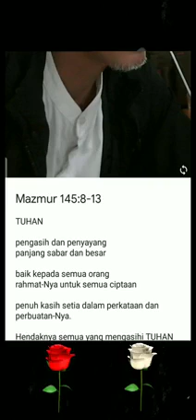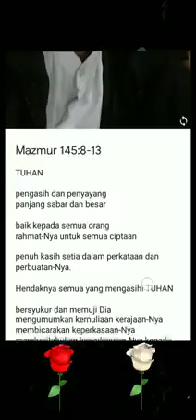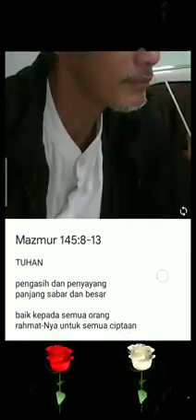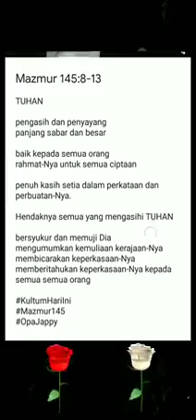Mazmur 145 ayat 8-13, Penyayang, Panjang Sabar, dan Selalu Mengasihi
TUHAN pengasih, penyayang, panjang sabar

Ia baik kepada semua orang; rahmat-Nya untuk semua ciptaan

Ia penuh kasih setia dalam perkataan dan perbuatan

Hendaknya semua yang mengasihi TUHAN

bersyukur dan memuji Dia
mengumumkan kemuliaan kerajaan-Nya
membicarakan keperkasaan-Nya
memberitahukan keperkasaan-Nya ke semua semua orang

(Gubahan Mazmur 145:8-13)

Pengantar Mazmur

Mazmur, Arab, مَزْمُوْرٌ mazmūr; Ibrani, מִזְמוֹר, mizmor atau suara petikan musik dawai dan bernyanyi diiringi dawai. Yunani, ψαλμός psalmós, ψάλλω, psállō, aku menyentak atau  memetik. Latin, psalmus.

Mazmur dimaknai sebagai kidung, madah, puji-pujian atau himne yang ditujukan kepada Tuhan.

Mazmur 1-150, merupakan kumpulan puji-pujian yang digubah oleh banyak penulis atau penyusun; antara lain Daud, Salomo, Asaf, dan Bani Korah.

Puji-pujian tersebut dinyanyikan pada saat tertentu; misalnya, ibadah, persembahan korban, perjalanan ziarah, penobatan raja, bahkan saat perayaan atau pesta, dan lain sebagainya Sambil diiringi kecapi,  gambus, rebana, dan lain-lain.

Opa Jappy

Tuhan Memberkati

MAZMUR

Vidio-vidio Renungan Kontekstual, Kekinian, dan Aplikatif dari Kitab-kitab Puisi.  Sangat pas untuk renungan pribadi, bersama, tempat kerja, atau pun di mana saja

Renungan Pendek, Inspiratif, dan Edukatif dari Kitab Mazmur Pasal 1️⃣➖1️⃣5️⃣0️⃣

AYUB, Renungan Inspiratif, Penderitaan, Perlawanan,  Keangkuhan, Penyesalan, dan Pertobatan dari Kitab Ayub Pasal 1️⃣➖4️⃣2️⃣

AMSAL, Renungan-renungan Hikmat, Edukasi, dan Inspiratif dari Raja Salomo di Kitab Amsal Pasal 1️⃣➖3️⃣1️⃣

PENGKHOTBAH, Renungan-renungan Inspiratif dan Kontekstual dari Kitab Pengkhotbah 1️⃣➖1️⃣2️⃣

KIDUNG AGUNG, Puisi-puisi Cinta dari Kidung Agung 1️⃣➖️8️⃣

RATAPAN, Renungan, Doa, dan Tangisan Penyesalan, 1️⃣-5️⃣